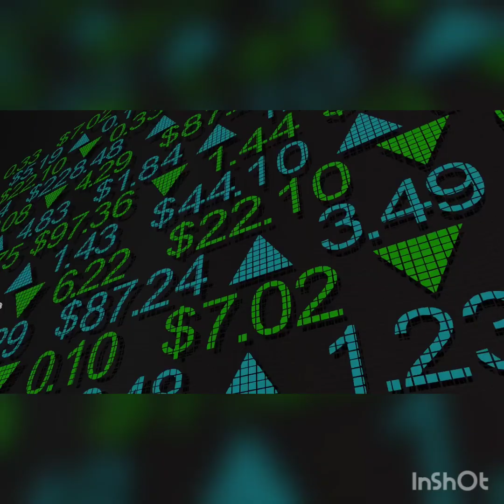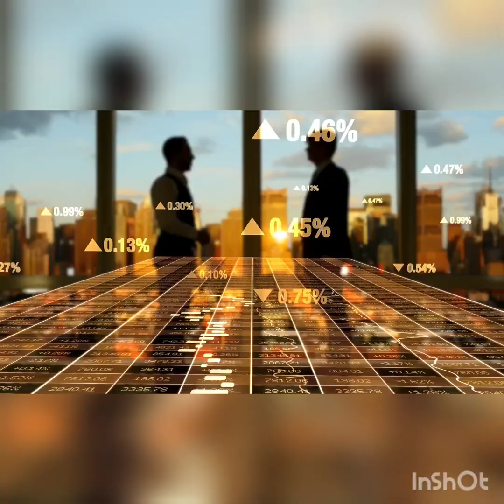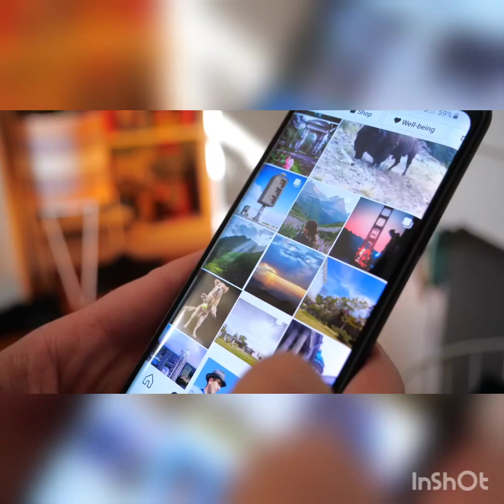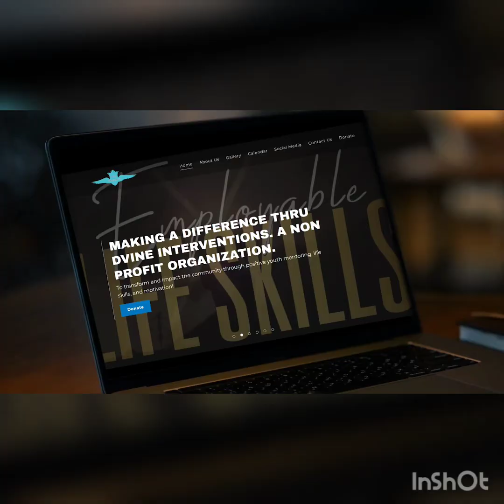DON'T SELL YOURSELF SHORT (JAMES AJ JC CAMPBELL)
Must listen once a lifetime | Change your Life